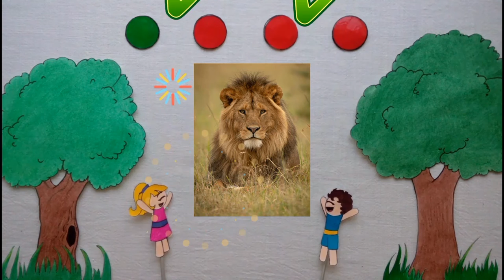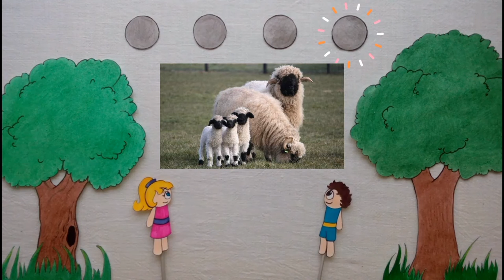Animal Sounds Game for kids 2022 || lion, rabbit, mouse, sheep..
Guess the animal sound game for kids 2022

let's play this good game for children and let them learn the sounds of animals like Lion, rabbit, mouse, sheep and dog.
it's a funny challenge and interesting game for kids.

Guess the mouse sound, lion sound, rabbit sound, sheep sound, dog sound..it will be something good to watch and learn for kids or babies.